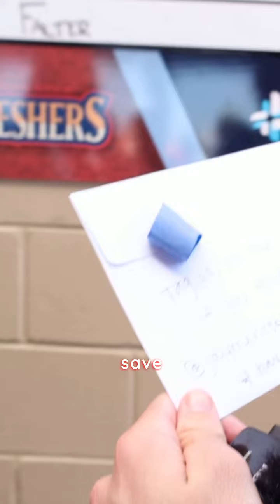Rhys & Jayme Hoskins hook it up at Phillies Spring Training